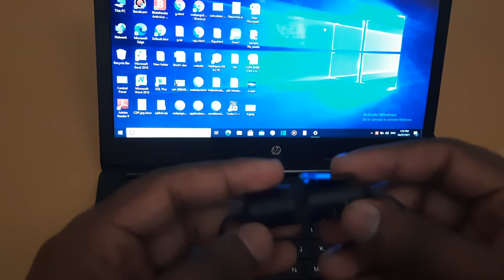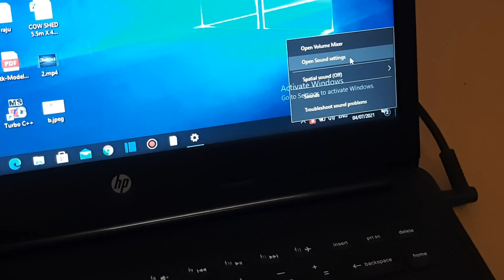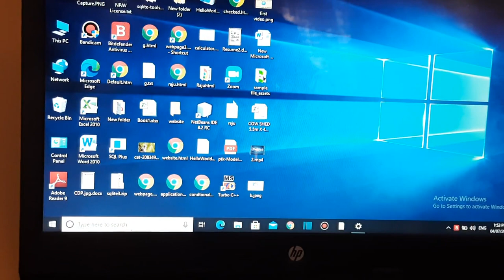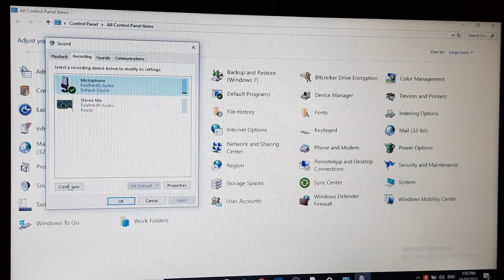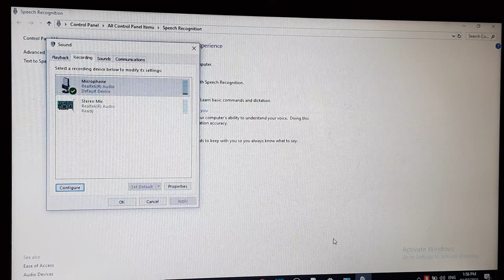Boya Mic full Audio verification Part :- 2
In this video you will found the information about boya mic and audio verification. You get information about installation or working process. This video is all about to find out the solution of applying conditions on different PCs or Laptop.
Video consider the information about testing of Boya mic audio. friends I also uploaded first part of this video regarding information of boya mic.